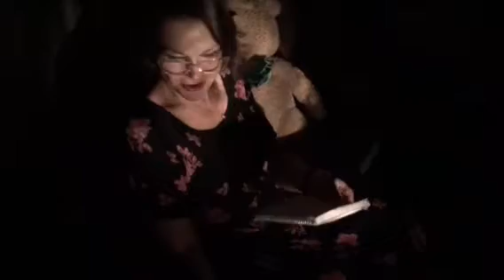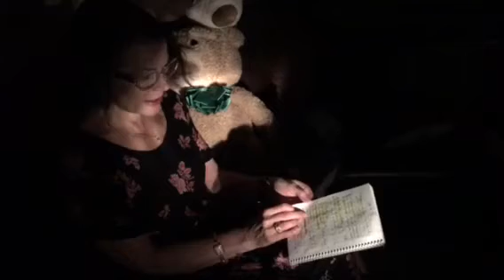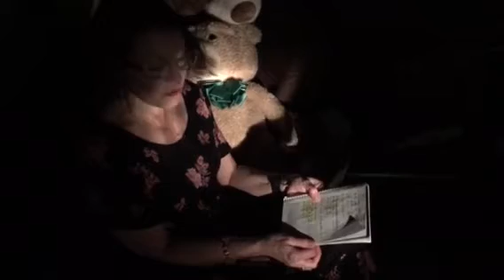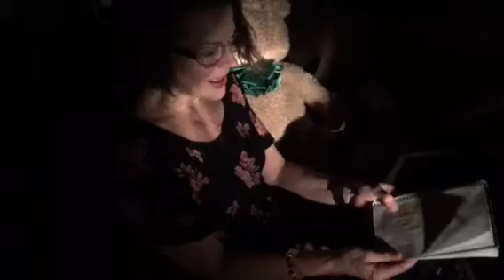toastandpost part 5 of 5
With @mrsbtmahoney